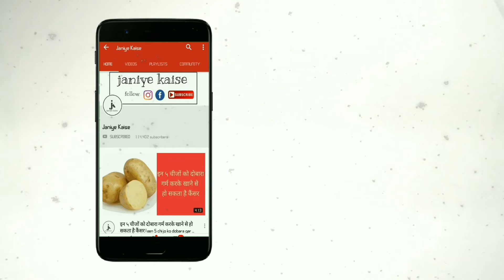अगर आप भी कच्चा प्याज खाते हैं, तो इस खबर को जरूर देखिए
1- प्याज में मौजूद फाइबर पेट की बीमारियों के लिए फायदेमंद होते है, रोज 1 कच्चा प्याज खाने से कब्ज, गैस और एसिडिटी की समस्या जड़ से खत्म हो जाती है और पाचन तंत्र सुचारू रूप से काम करता है।

2- भोजन में कच्चा प्याज खाने से कैंसर के खतरे को कम किया जा सकता है, क्योंकि प्याज में कैंसर सेल्स को खत्म करने का गुण होता है।

3- कच्चा प्याज हृदय रोगों को भी दूर रखता है, यह खून को पतला करता है, जिससे हार्ट अटैक की संभावनाओं को काफी हद तक कम किया जा सकता है।

4- कच्चे प्याज में मिथाइल सल्फाइड और और अमीनो एसिड होता है जो ब्लडप्रैशर कंट्रोल करने में मदद करता है, रोज 1 कच्चा प्याज खाने से हाई ब्लडप्रैशर को नार्मल रहता है।